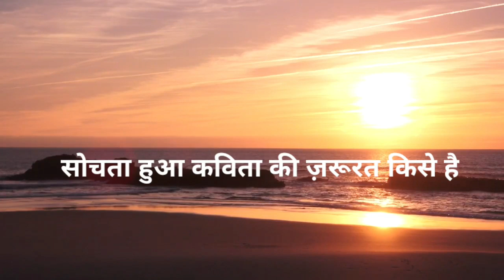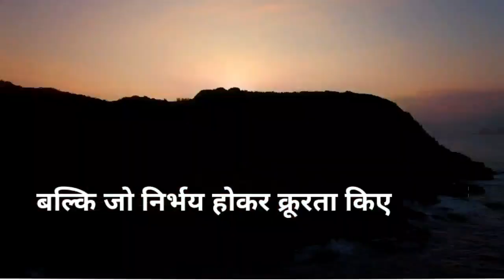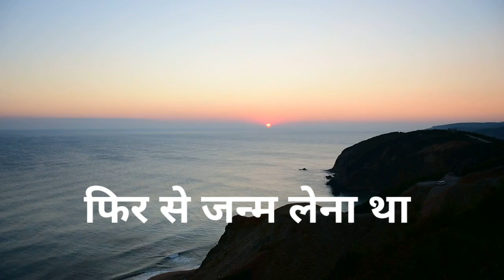हिंदी कविता : Hindi Kavita:Kuch der ke liye,Kavi-Manglesh Dabral,Voice-Sanjana Jayswal.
Hindikavita#Kuchderkeliye#Kavi#Manglesh Dabral#Voice#SanjanaJayswal#presentation#MadhuSingh

नमस्कार दोस्तों!
आप सभी का एक बार फिर से स्वागत करती हूं...आज मैं लेकर आई हूं सुप्रसिद्ध कवि मंगलेश डबराल की कविताकुछ देर के लिए#मुझे उम्मीद है कि आज उनकी कविताकुछ देर के लिए#आपको पसंद आएगी।
धन्यवाद!